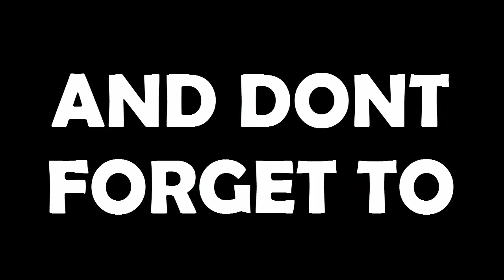Agario POPSPLIT Troll "GO IN THE VIRUS" Funniest Troll!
Hey guys im back with another video, I do a troll in this video where I try to make someone go into a virus and then I popsplit them, it was super fun to record and it works 100% if your at the right size.

Let me know if you like my editing and also let me know what videos you guys wanna see in the comments below!

Thanks guys for all the support, lets keep it rolling!